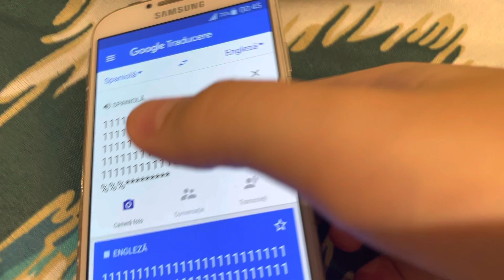Ah, here comes Enrique